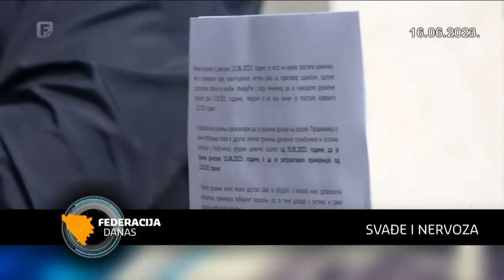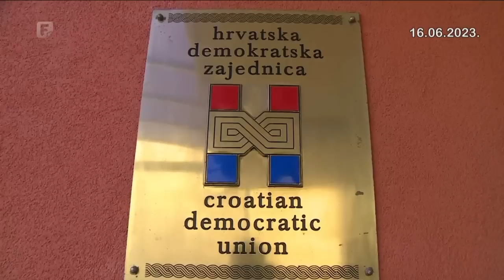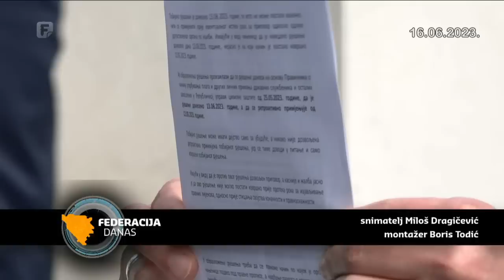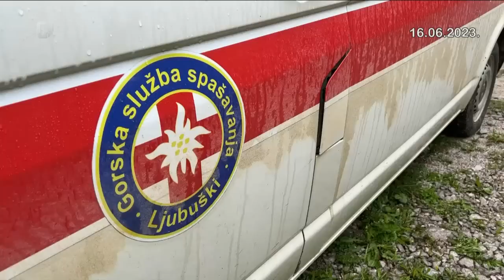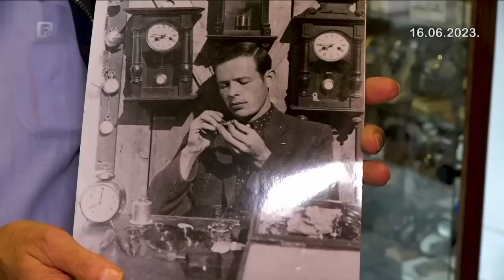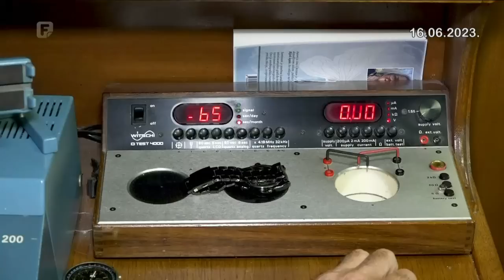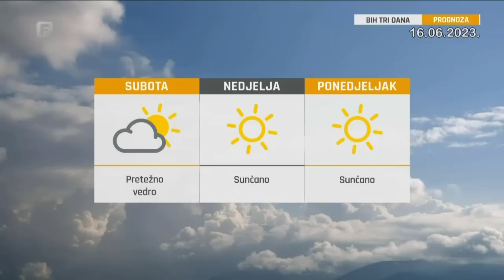Federacija Danas 16.06.2023.